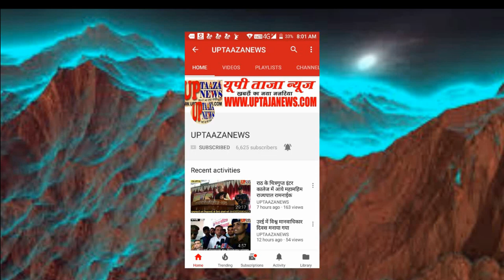राठ में चार पहिया ने बाइक में मारी जोरदार टक्कर बाइक पर सवार महिला की मौके मौत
महिला की सड़क हादसे में हुयी मौत
राठ। बीती रात्रि सैना रोड स्थित करगवां नहर के पास एक चार पहिया गाड़ी ने बाइक में जोरदार टक्कर मार दी। इस हादसे में बाइक पर सवार महिला की मौके पर ही दर्दनाक मौत हो गई। जबकि बाइक चालक गंभीर रूप से घायल हो गया। सूचना पर पहुंची 108 एंबुलेंस ने घायल युवक को सीएचसी में भर्ती कराया। हालत नाजुक होने पर चिकित्सक ने मेडिकल कॉलिज झांसी रिफर कर दिया।
कोतवाली क्षेत्र के सरसेड़ा माफ निवासी नवलकिशोर खंगार ने बताया कि वह अपनी भाभी विमला के साथ बाइक से चिकासी थाना क्षेत्र के टोला खंगारन गांव में अपनी बहन सुनीता को देखने के लिये गये थे। दूसरी बाइक पर गांव के मुकेश के साथ उसकी पत्नी लक्ष्मी भी गई थी। बताया कि बहन को देखने के बाद वह रात करीब 10ः30 बजे लौट रहे थे। तभी खिरिया मार्ग पर करगवां नहर के पास राठ की ओर से आ रही तेज रफ्तार चार पहिया गाड़ी ने मुकेश की बाइक में जोरदार टक्कर मार दी। जब उसकी भाभी विमला ने दोनों को सड़क किनारे खाई में गिरता देखा तो उन्होने बताया कि पीछे एक्सीडेंट हो गया है। जब वह वापस लौटकर पहुंचा तो उसकी पत्नी की मौत हो चुकी थी और मुकेश गंभीर रूप से घायल हो गया था। सूचना पर पहुंची एंबुलेंस ने घायल को सीएचसी में भर्ती कराया। जहां से उसे गंभीर हालत में झांसी रिफर कर दिया। मृतका के पति ने बताया कि उसकी बहन की बीमार चल रही थी। जिसे देखने के लिये वह लोग गये थे। मृतका अपने पीछे दो पुत्री रागिनी, अताक्षी और एक पुत्र विकास छोड़ गई है। महिला की मौत पर परिजनों में कोहराम मचा हुआ है।

संपादक
गनपत सिंह महान

UP TAAZA NEWS
TAJA NEWS
TAAZA NEWS
TAJA Khabar
taja khabar
taja news
hindi news
bundeli News
Bundelkhand news